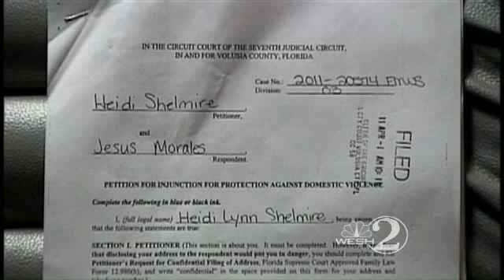Grand Jury Indicts Burger King Shooting Suspect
A man is accused of killing his ex-girlfriend at a Central Florida Burger King.